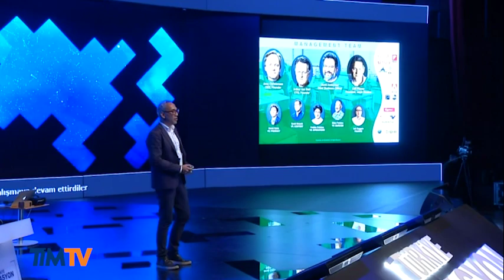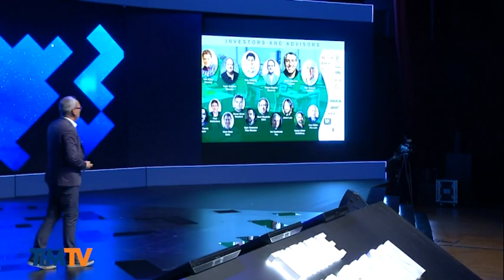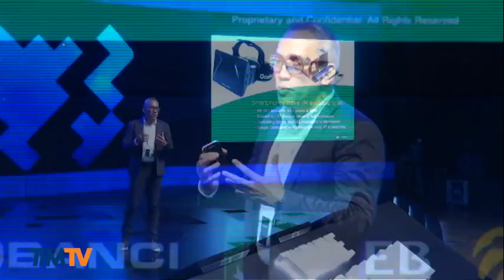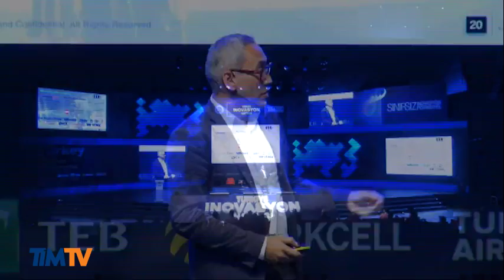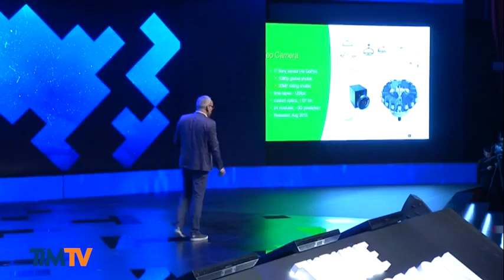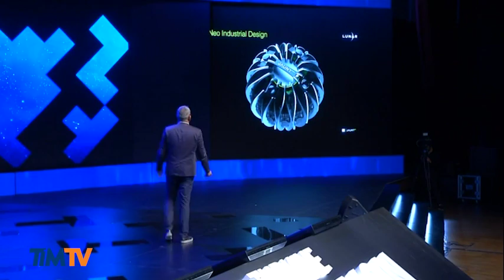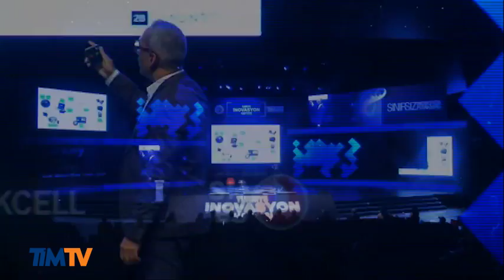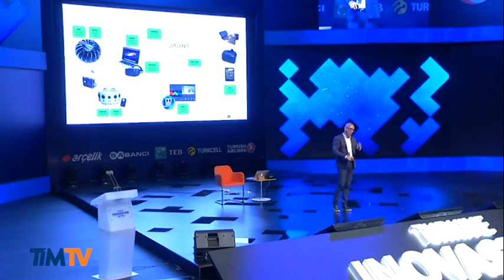2015 Türkiye İnovasyon Haftası İstanbul - Michiel Frackers (1.Gün)